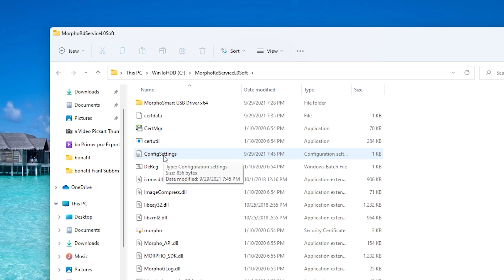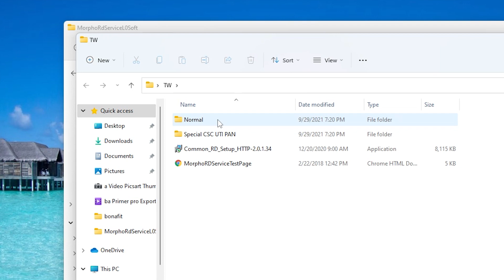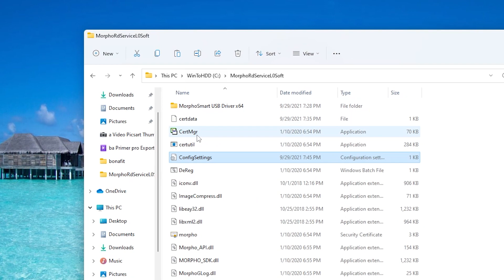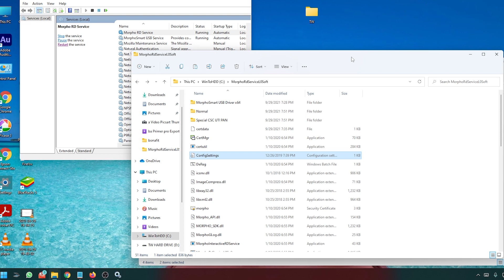Morpho Setting All Website | How To Use Morpho PM Kisan eKYC Paytm CSC UTI PAN Othr AIrtel Paynearby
🔥 UPI       TWYT@ybl

Video By→
 🔥Wasim Akram

Time-Stamps:-
00:00​ Intro